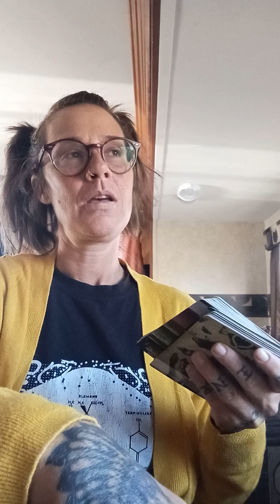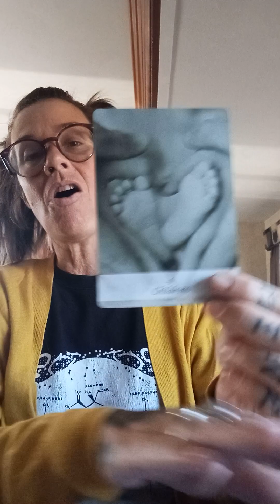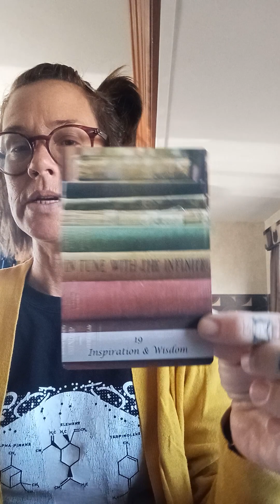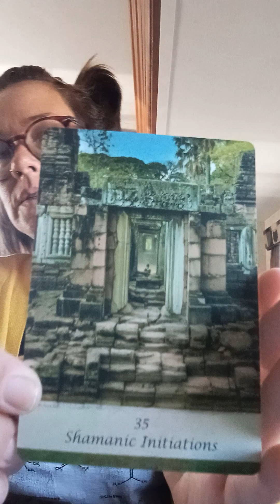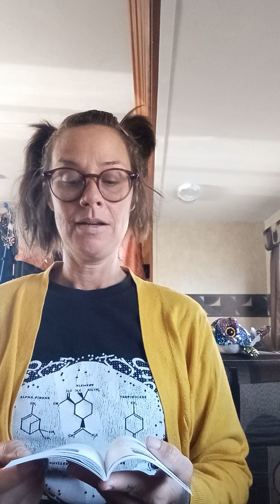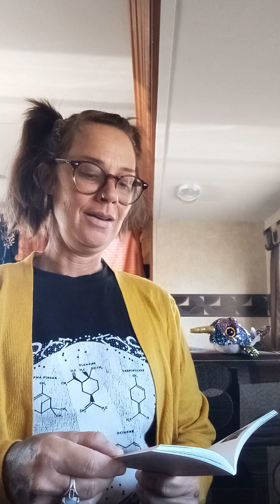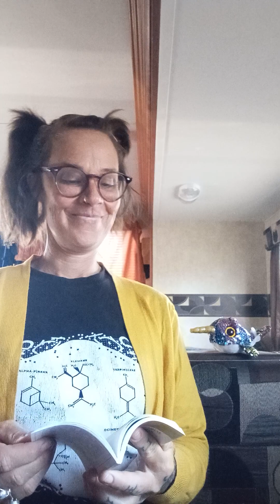February Aquarius Oracles 🩵